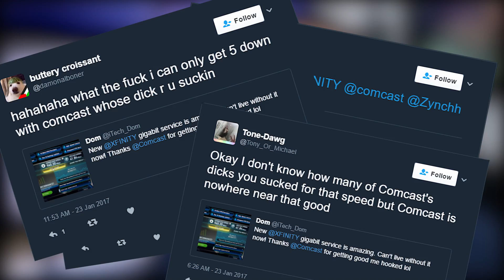Life With Gigabit Internet - Tech Discussions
The thumbnail is 100% real. No lies, no photoshop, watch this video on gigabit internet and you'll see...